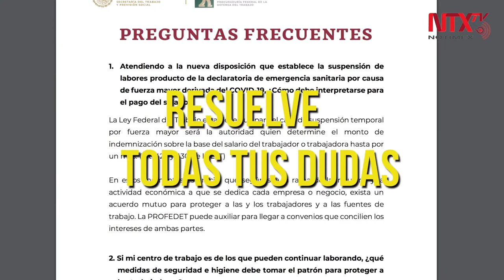¿Tienes dudas sobre tu situación laboral ante la epidemia de COVID-19?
De acuerdo con la Ley Federal del Trabajo, las empresas están obligadas a pagar el sueldo a sus trabajadores durante este mes de contingencia.